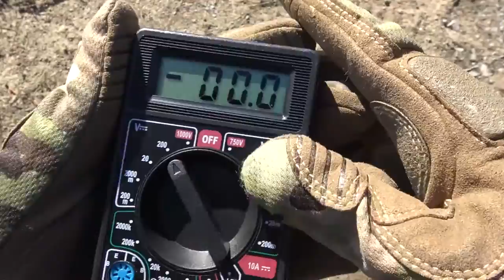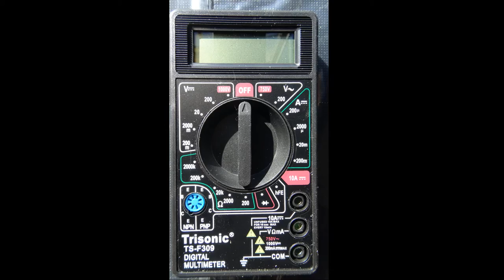Trisonic Portable Digital Multimeter LCD AC DC Voltage Electronic Meter Tester Voltmeter TS-F309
New 7 Function Portable Digital Multimeter tester Voltage Ohms Amp Transistor AC DC !
This 19 Range Function AC/DC Digital Multimeter has a full range of functions. It is designed to measure AC and DC voltages, DC current,
resistance, diode, and to perform audible continuity checks with accuracy and ease.
Circuit is fuse and diode protected.
2000 Ohms/ Volt
Low battery indicator
Audible continuity
Diode overload protection comes complete with 18" test leads
It is approximately 4-7/8" x 2-3/4" x 7/8"
Display: 5/8" x 1 7/8"
Digital LCD Display

Features:
100% Brand New
1* Digital Multimeter
2* Test Leads line (red&black)
2000 Ohms/ Volt
Low battery indicator
Audible continuity
Digital LCD Display

Package Contents - Accessories Included:
1 trisonic portable digital multimeter